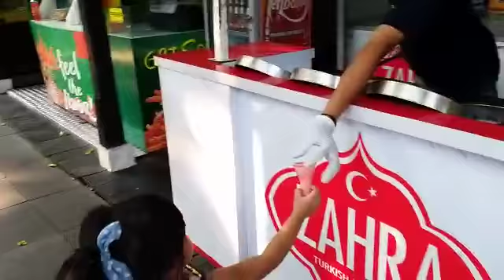Audrey ngambek emang jengkelin tuh eskrim turki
Video dari Helfia